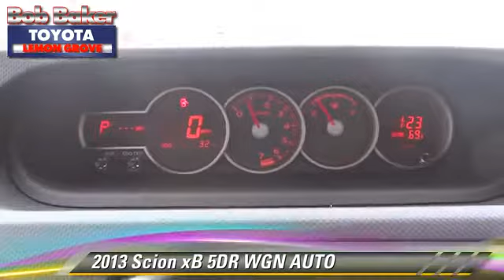Bob Baker Toyota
6800 Federal Blvd near San Diego La Mesa Spring Valley Broadway Heights Redwood Village National City El Cajon CA 91945

[DFIN:3:2837537:I:4072:FD60E4B1:abe5992edfacfb419160c3031d0203ff]